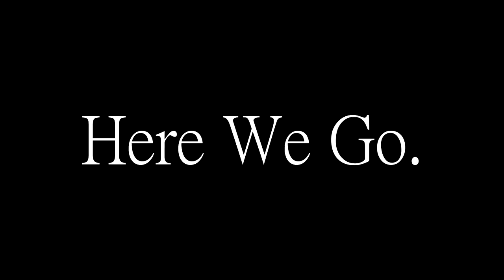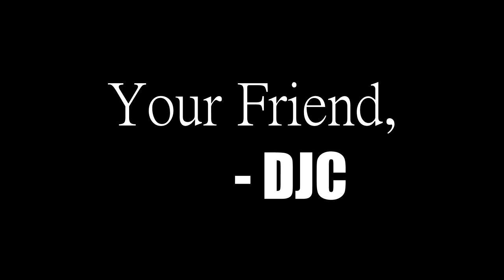DJC @ EPCHS Prom '22 Highlight Reel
Thank you to East Peoria Community High School for having me out for their first prom in 2 years.  This group was very ready to party and brought it on the dancefloor.  You guys were amazing.  Thanks again!